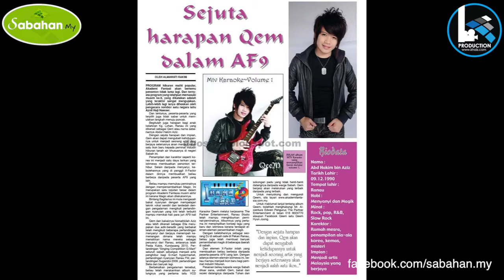Kim Azizd @ Sabahan Dot My